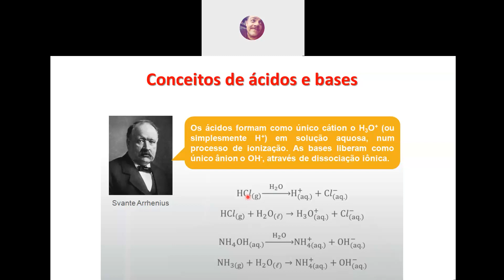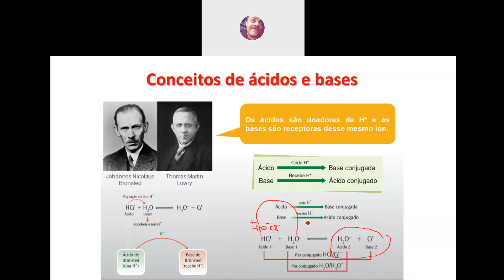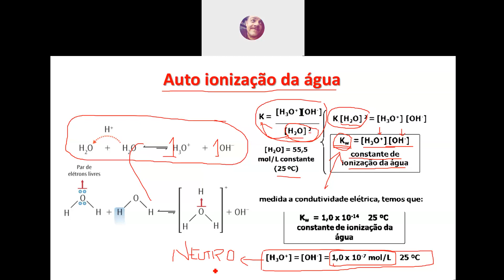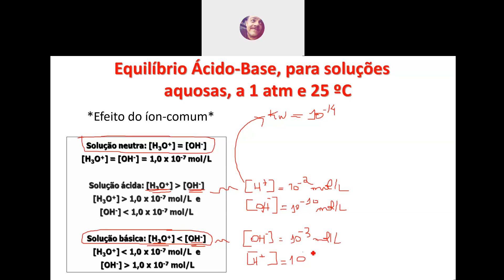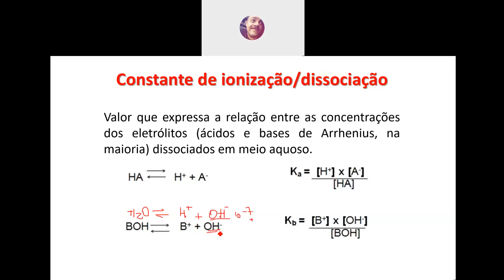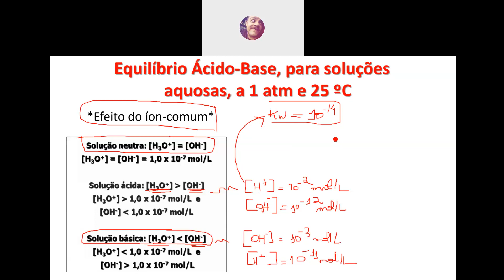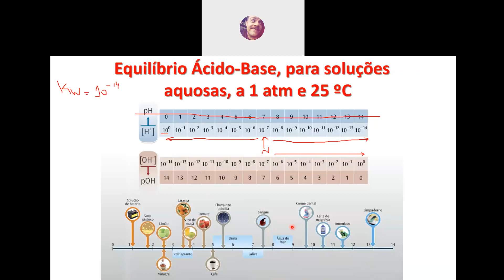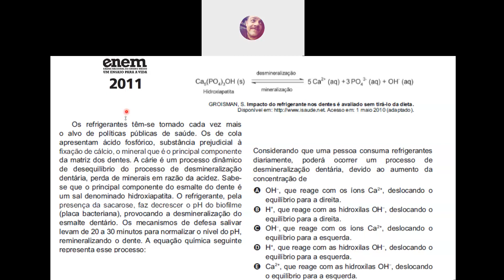Videoaula de Química - 3ª Série - Live sobre Q2 Autoionização da água, ácidos e bases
Professor Reginaldo